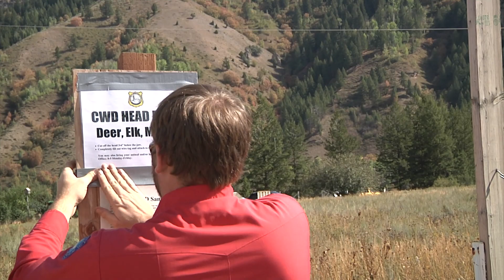2021 CWD Testing Results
The Wyoming Game and Fish Department’s Wildlife Health Laboratory tested 6,884 samples from big game animals harvested in Wyoming for chronic wasting disease in 2021.  Testing was completed in early January, and samples were submitted from throughout the state.
     Of the 6884 samples, 831 samples were positive.  The numbers are based on submissions from hunters, road-killed animals and animals found dead or in poor condition.  Chronic Wasting Disease is a chronic, fatal disease of the central nervous system in mule deer, white-tailed deer, elk and moose. It belongs to the group of rare diseases called transmissible spongiform encephalopathies. These disorders are caused by abnormally folded proteins called prions. Early on in the disease animals don’t show any clinical signs. Later on, affected animals show progressive weight loss, reluctance to move, excessive salivation, droopy ears, increased drinking and urinating, lethargy and eventually death.
     The number of tested samples and positive tests increased for the third consecutive year. In 2020, 6,496 samples were tested with 829 positives compared to 5,067 samples tested and 568 positives in 2019.  It’s important to note that comparing the number of positive tests each year can be misleading because the Game and Fish’s CWD surveillance program focuses on different deer and elk herd units each year, and the number of positive cases is proportional to the prevalence of CWD in the particular herd unit surveyed that year.
     That said, the prevalence of Chronic Wasting Disease is slowly increasing in most deer and elk herd units in the state.  CWD was detected in four new deer hunt areas and five new elk hunt areas in 2021.